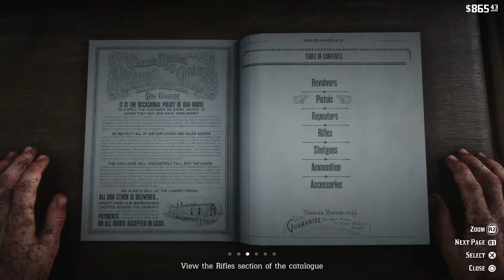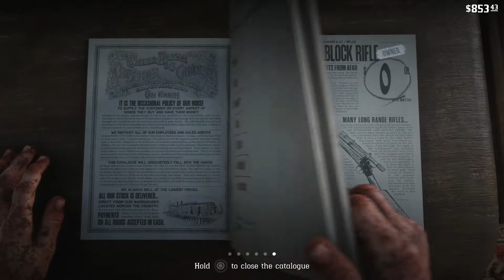AMBUSHED & RUNNING! - Red Dead Redemption 2 Lets Play Part 11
Check Out Aim Controllers For SICK Modded PS5 Controllers & More

- OGXRAYZ